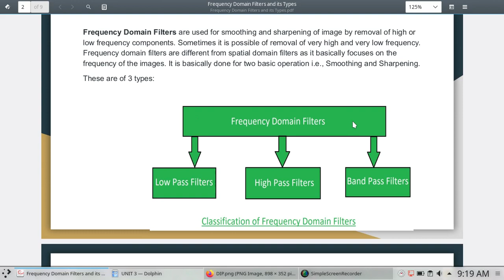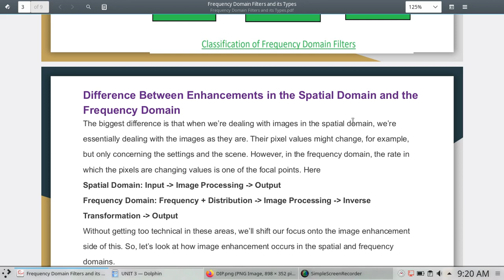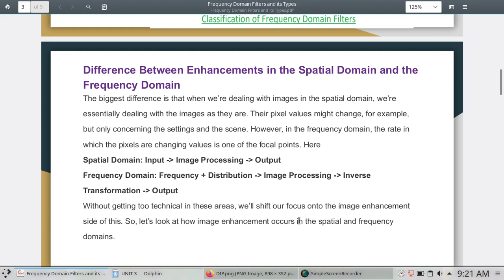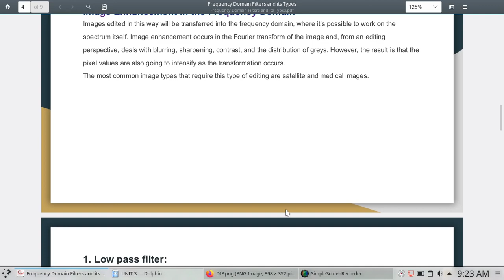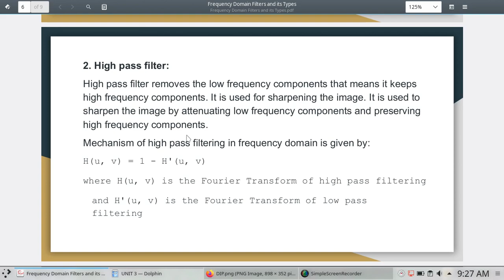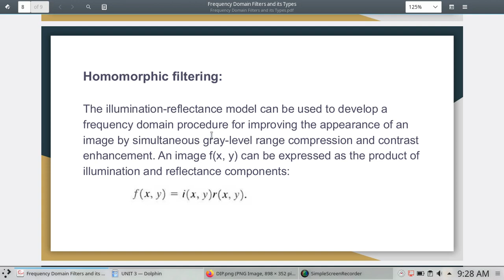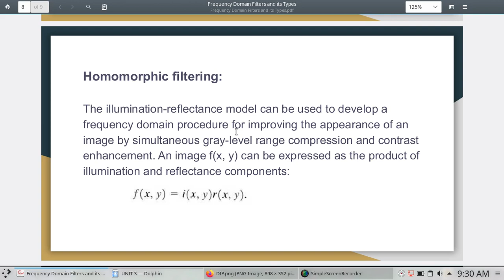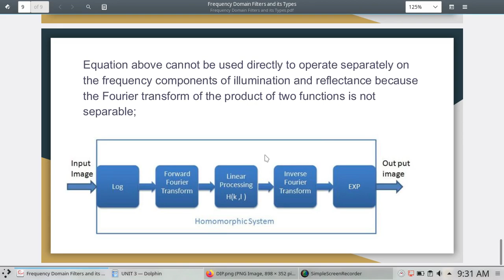Image Enhancement in Frequency Domain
Digital Image Processing :
In this video, we explore Image Enhancement in the Frequency Domain, a crucial technique in **Digital Image Processing**.
Learn how to apply Fourier Transform, filter design (ideal, Butterworth, Gaussian), and enhance images by manipulating their frequency components.
🔍 Topics Covered:
- Introduction to frequency domain
- Fourier Transform in image processing
- Low-pass and high-pass filtering
- Real-world applications
- MATLAB/Python code walkthrough (if applicable)
📚 This is perfect for students, educators, and professionals looking to understand frequency-based enhancement methods.